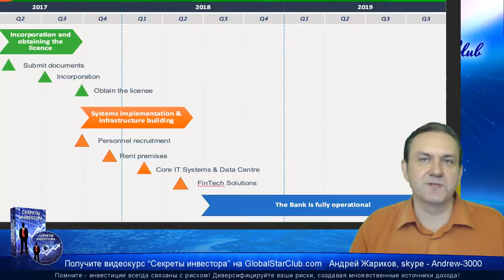Questra AGAM - Диего: Подождите еще немного и Квестра будет №1!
😄👉💥 Диего Мартин обещает, что в августе в Квестре будет свой банк и откроют выплаты! ☀️✅😄👍